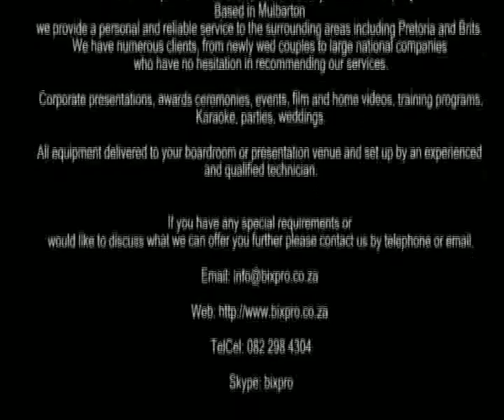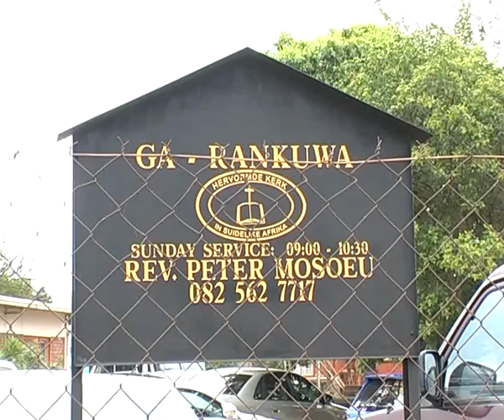Pre - Wedding of Dominic & Sophie (Behind the scene) RSA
Every moment of your wedding day must be magical, a seamless fountain of memories filled with colour, taste, aroma and touch that, naturally and beautifully, flows into marriage.